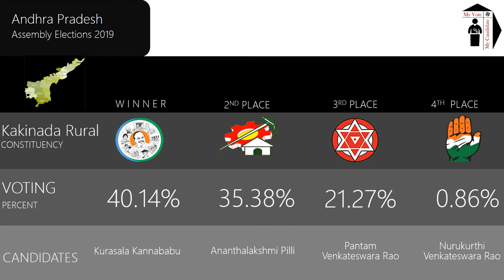Kakinada Rural Assembly Constituency